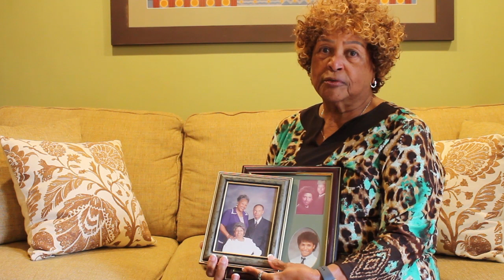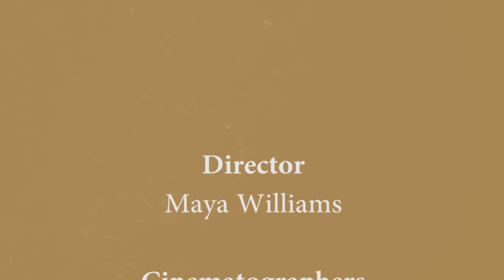100th Anniversary Documentary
100th Anniversary Documentary